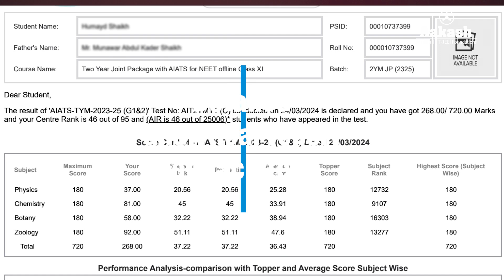Unlock NEET/JEE Success with All India Aakash Test Series (AIATS) 📈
Maximize your NEET and JEE potential with the All India Aakash Test Series (AIATS). Designed to elevate your preparation, AIATS offers in-depth performance analysis, subject-wise mock tests, and real-time exam simulations that mirror the NEET and JEE patterns. Test your skills against a vast pool of aspiring candidates nationwide to gain a competitive edge. Whether you're aiming for top medical or engineering colleges, AIATS provides the tools to boost your accuracy, speed, and confidence. Prepare smarter, track your progress, and get closer to your dream college with AIATS by Aakash!